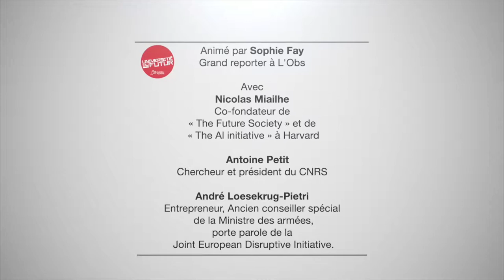L'Europe, colonie numérique américaine?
Animé par Sophie Fay
Grand reporter à L'Obs

Avec
Nicolas Miailhe
Co-fondateur de « The Future Society » et de « The Al initiative » à Harvard

 Antoine Petit
 Chercheur et président du CNRS

André Loesekrug-Pietri
Entrepreneur, Ancien conseiller spécial de la Ministre des armées,
Porte parole de la Joint European Disruptive Initiative